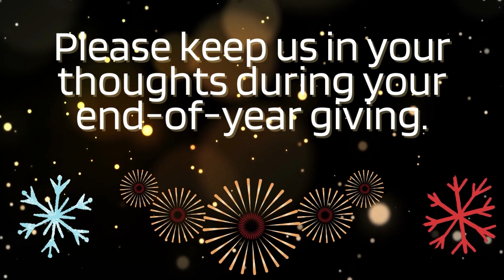Holiday Video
Holiday Video - Please keep us in your thoughts during your end-of-year-giving. Happy Holiday and New Year!